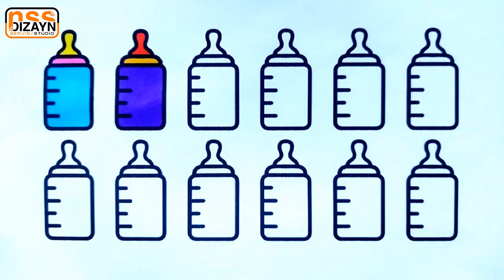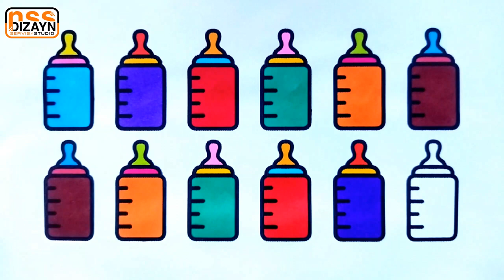Drawing milk container picture for kids Art of drawing Arte de dibujar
art of drawing  arte de dibujar
UMBRELLA Art of drawing ☂☂☂☂☂

Home. Art of drawing

PERFUMERY Art of drawing

EXCAVATOR Art of drawing

SUCKER Art of drawing

ART OF DRAWING Easy drawing for kids | Menggambar mudah untuk anak-anak

Рисование и раскраска кухонного оборудования (плита и сковорода) для детей | Ara Plays Art

STROLLER Art of drawing

CAKE Art of drawing

ABC Art of drawing

APPLE Art of drawing

ROCKET Art of drawing

SHIP Art of drawing

CHERRY Art of drawing

Como Dibujar y Colorear un Bus de Colegio - How To Draw a School Bus -Dibujos Para Niños | FunKeep

STRAWBERRY Art of drawing

CASA DE DULCES Art of drawing

PLANE Art of drawing

TAXI Art of drawing

Making fruits from plasticine

Como Dibujar un Diamante - Aprende a Dibujar Paso a Paso - Learn Colors

SHIRT Art of drawing

SCHOOL BUS Art of drawing

PUMPKIN. Art of drawing

Hot Dog. Art of drawing